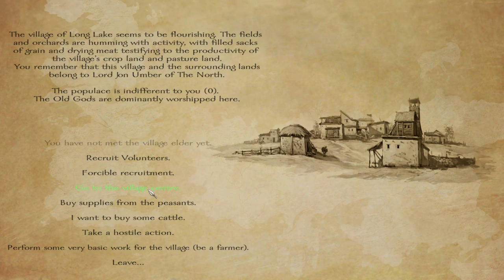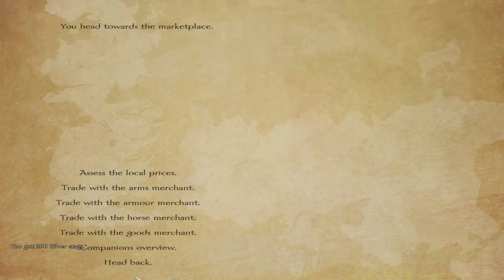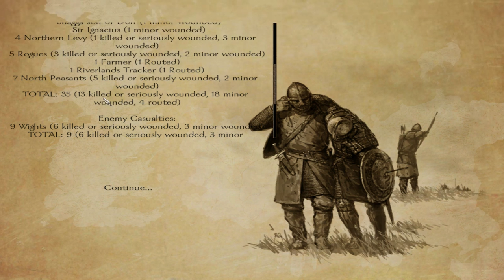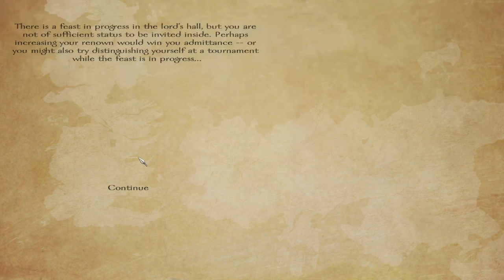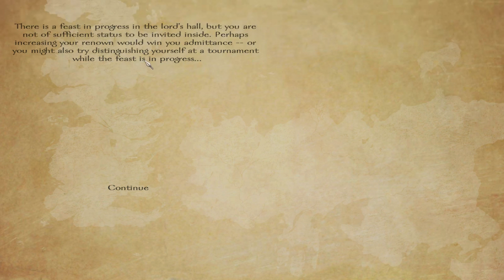Game Of Thrones M&B MOD! Ice and Fire - Ep.7 (Always Winter Quest Complete)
This is a Modification of the original Mount and Blade Warband game.
Based off the hit HBO series, and the beloved books, A World of Ice and Fire will take you into the world of Westeros, and into the struggle for... the right to sit on the Iron Throne!   ***Game of Thrones***
You can find this mod to play for yourself, on either ModDB or the Steam Workshop!  Hope you all enjoy! =)